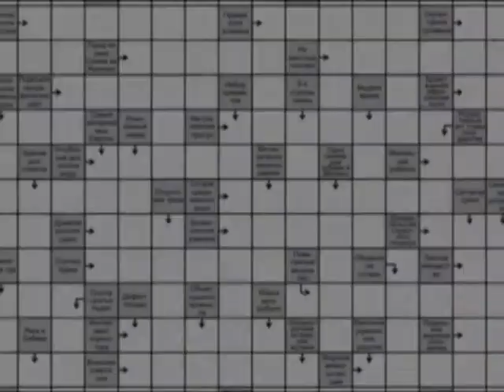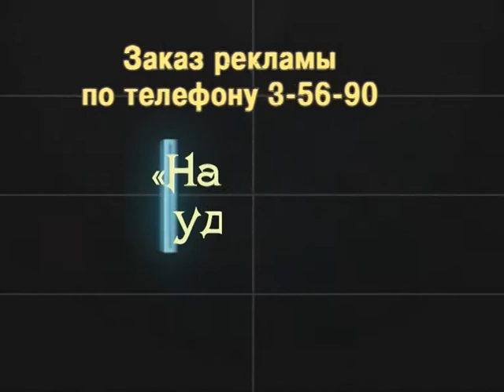«На волне удачи», ТРК «Волна-плюс», г. Печора, 13.04.2021